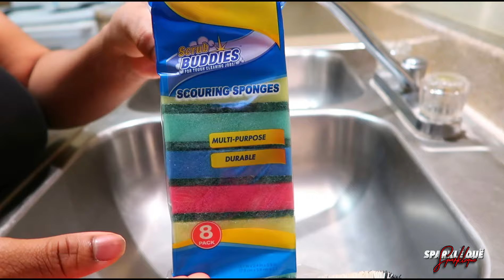NEW EMPTY APARTMENT CLEAN WITH ME 2024||CLEANING MOTIVATION|EPISODE 006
Hey My Sparkle Babes, Welcome to the first NEW EMPTY APARTMENT CLEAN  WITH ME in our new place!
I hope you all enjoyed it. Make sure you watch the empty apartment tour if you haven't already! xoxo#moving